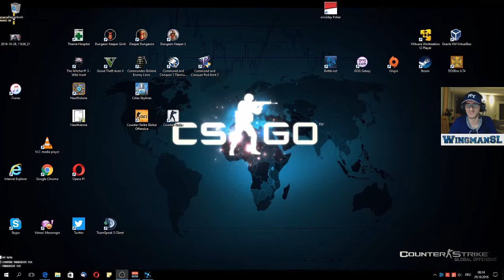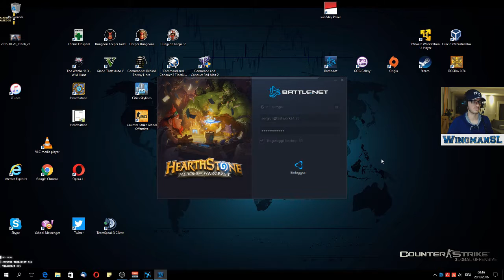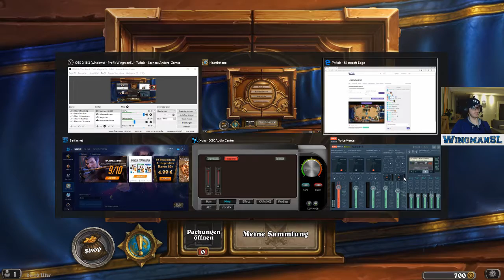Let's Play || Hearthstone 043 - Schurke Basiskarten sammeln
Aus der Videoreihe: Let's Play Hearthstone alle Basiskarten -  Video 043

Für den Schurken erspielen wir wieder die Basiskarten. Wir sind ziemlich gut unterwegs und gewinnen doch auch mehrere Spiele.
Das Video dauert diesmal fast 1 Stunde.

Danke!

lG
Wingman